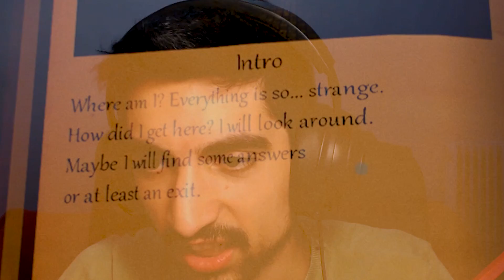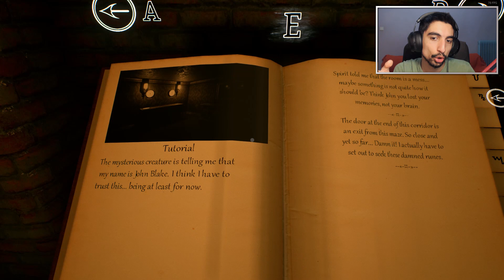Μπερδεύτηκα! - Inner Voices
PC Specs:
CPU: Ryzen 1700 @ 3.0 GHz
GPU: GTX 960 G1 Gaming 4GB
Motherboard: ASUS Prime 370X Pro
RAM: Corsair Vengeance 16 GB @ 2666MHz
HDD: Caviar Blue 1TB 7200 RPM
SSD: Samsung Evo 850 250 GB
PSU: CoolerMaster G750M
CPU Cooler: AMD Wraith SPIRE
PC Case: NZXT S340

Περιφερειακά:
Μικρόφωνο: Behringer C1-U
Mouse: Razer Mamba Chroma TE
Keyboard: Razer Blackwidow Chroma
Headset: Razer Kraken Chroma V2